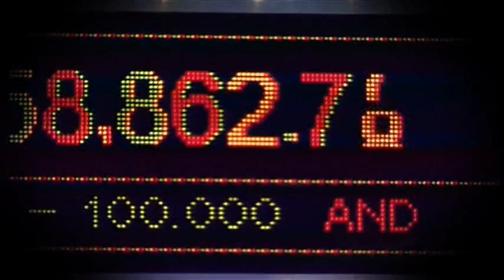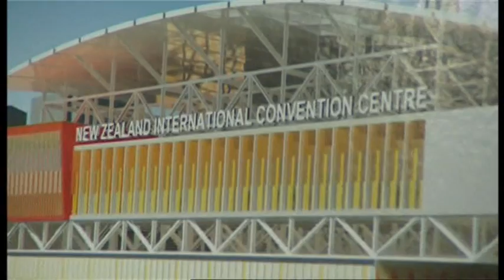Pacific Island community object to extra pokie machines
Sky city's deal with the government to build a multi-million dollar convention centre looks set to go ahead, much to the objection of the Pacific Island community. Pacific Islanders are the most at risk problem gamblers in NZ and now there's a focus on limiting the potential damage caused by the deal.